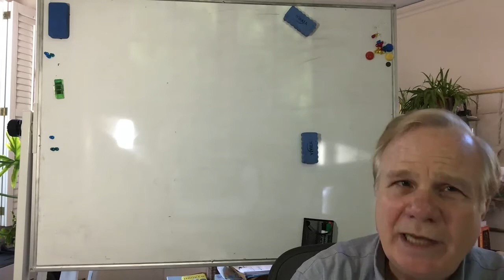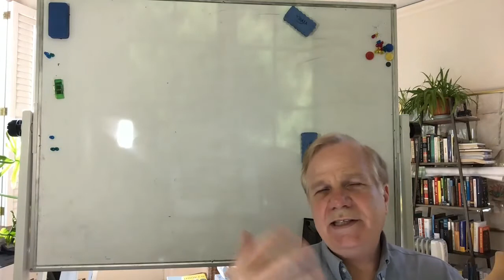Michael Recce - Fundamental Valuation of Companies Using New Data and Quant Methods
Fundamental Valuation of Companies Using New Data and Quant Methods
Michael Recce, Alpha ROC LLC
12pm, Wednesday 16 June 2021, Zoom

Abstract:  Investing is historically an early adopter of new algorithms and technology.  The utility of a new idea is straightforwardly measured in money out over money in. Machine Learning and large-scale computing of unstructured, novel data provides a new set of methods that were developed first by internet companies. These methods primarily provide an informational advantage in an inefficient market where securities are selected based on their underlying intrinsic value.  In this talk I describe the underlying methods, provide examples of success using these methods, and I present a roadmap for the impact these methods will have on markets and investing.